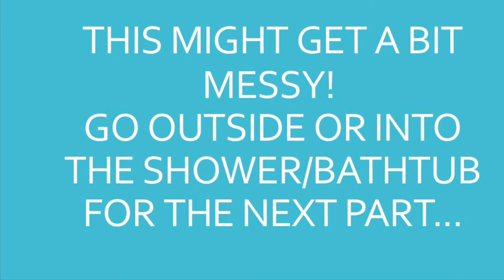Home City Family Presents...Let’s Get Crafty with Jen Exploding Snowman Edition